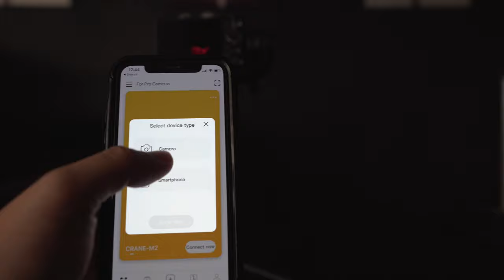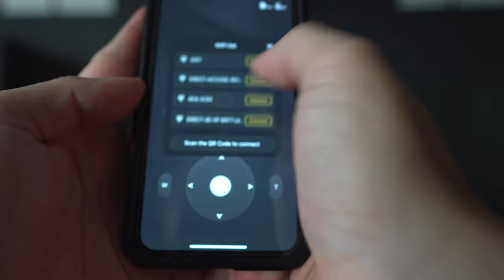Zhiyun Crane M2 + Sony RX100 VA RX100VI RX100VII Review- Everything you need to know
Get your combination from Amazon
Zhiyun Crane M2
Sony RX100MVA
Zhiyun Sony Cable (To control camera via wired method)
We show you how to connect, balance and use the Sony Rx100 Va on the Zhiyun Crane M2
Best Gimbal for Sony RX100 series.
Note : Not all functions work with Sony Rx100va Vii

The perfect travel gimbal that weight less than 800G!